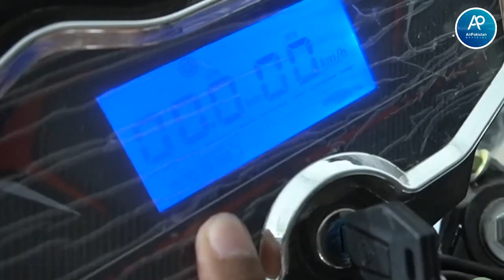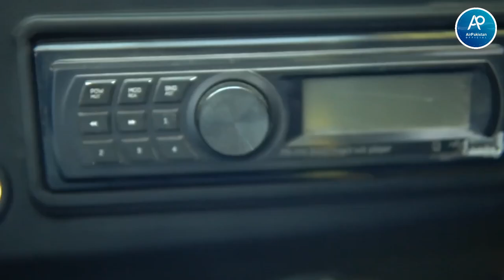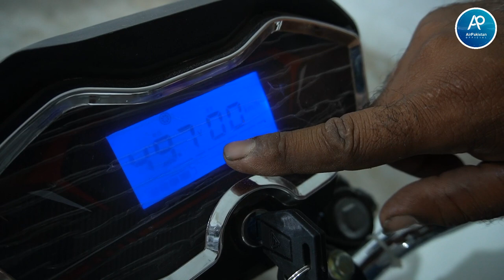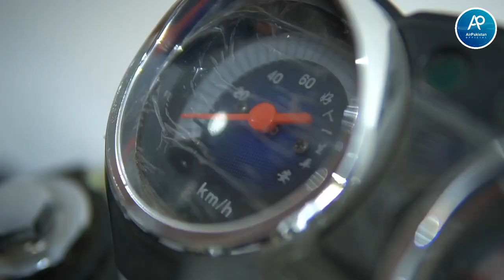Electric Rickshaw In Pakistan | Electric Loader Rickshaw | Heavy Duty Rickshaw